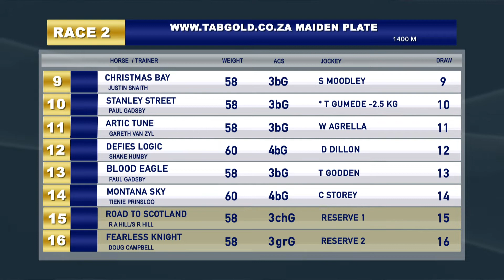GTV Preview Show 20201108 Race 2